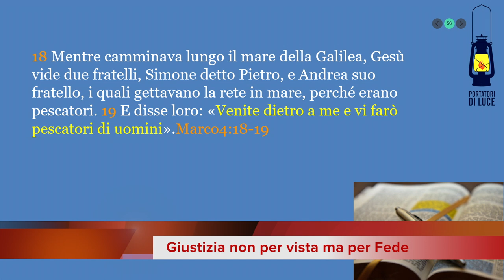Meditazione: Giustificati non per vista ma per Fede